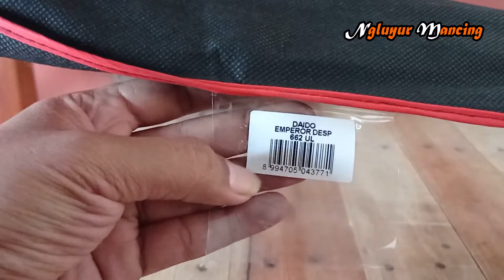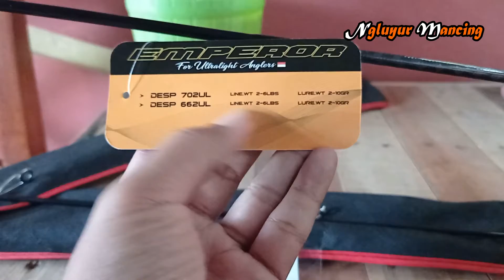Review Joran Ultralight Viral Yang Murah || DAIDO EMPEROR 662UL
Spesifikasi :
Ada 2 pilihan panjang
702 (210cm) dan 662 (198cm)
Line 2-6 lb
Lure 2-10gr
Top section carbon solid
Butt Section Spiral X-Warp
Ring Guide Free Tangled SiC non Fuji
Reel seat Skeleton model non Fuji
Action Fast

joranmurah, Daido, DaidoEmperor, JoranUltralight, Viral, Reviewjoranmurah, ultralight, joranviral, reviewjoran